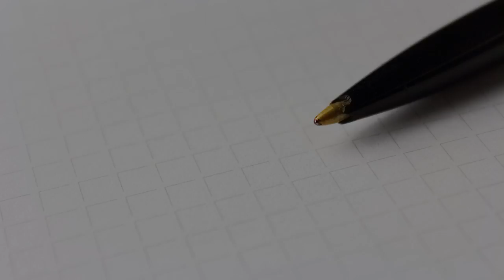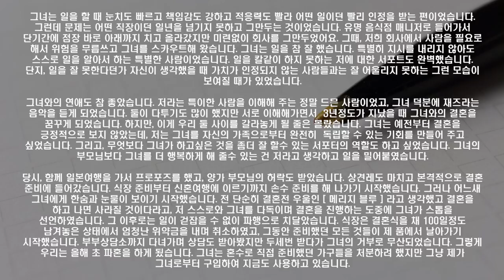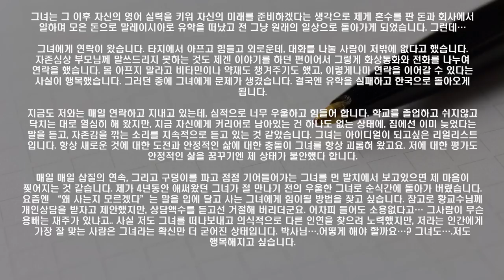S07E41 심리상담소 : 힘들어 하는 여자친구 구해주려는데, 나부터 하라고요? 뭐예요! (아이디얼-셀프)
*사연 신청자 wpi 성향: 아이디얼-셀프